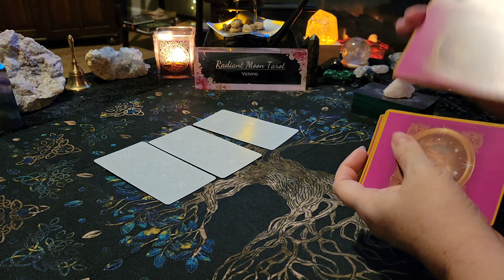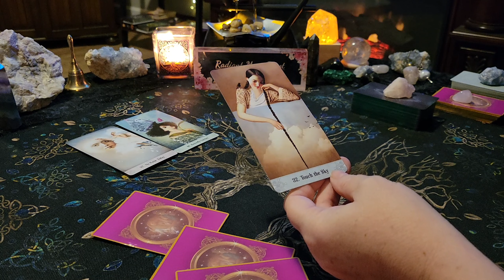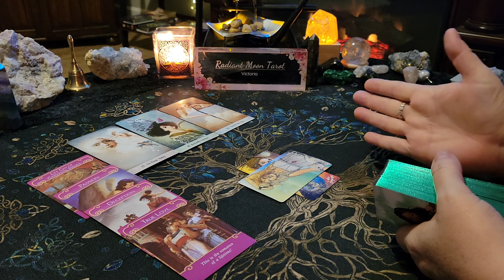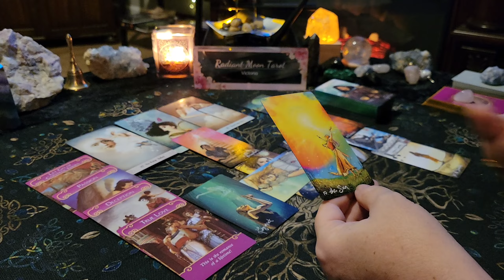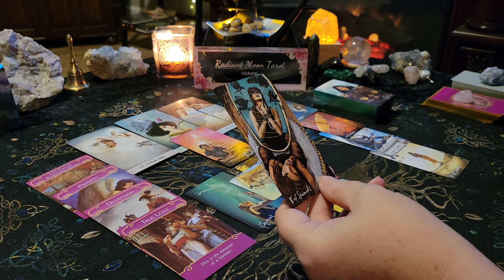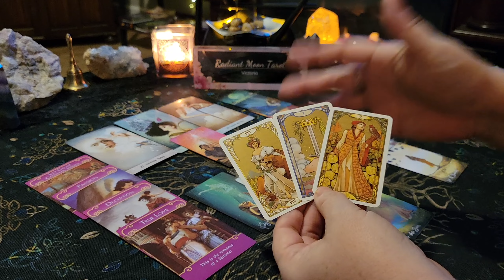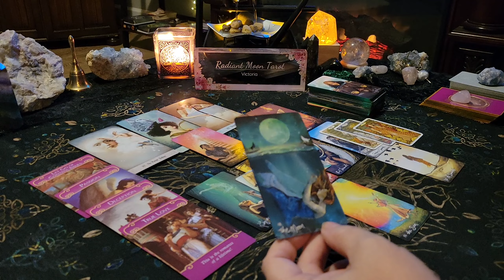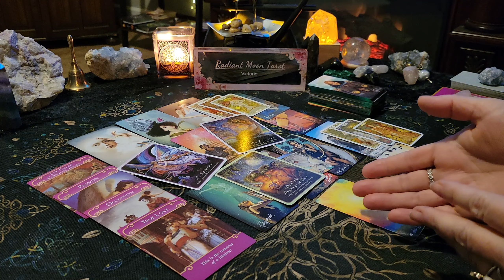SAGITTARIUS **LOVE, ROMANCE & RELATIONSHIPS** MARCH 2023 LOVE Tarot & Oracle Card Reading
Thank you for joining me today. This is your March 2023 LOVE Tarot & Oracle Card reading for all SAGITTARIUS (Sun, Moon, Rising, Venus). If you are in a romantic relationship this is your reading!

Decks used in this reading (links included to purchase):
Oracle of Mystical Moments
Romance Angels (out of print)
Light Seers Tarot
Whispers of Love
Promo links:

Victoria XOXO